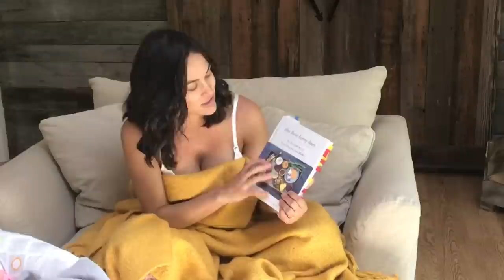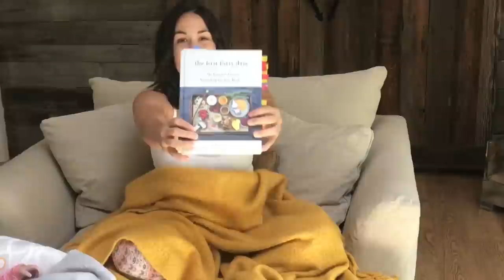Bryan NEVER left her side! Brie shares very intimate photos from her labor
Brie discusses some special moments from her labor in the hospital and then talks about a book that changed her life.